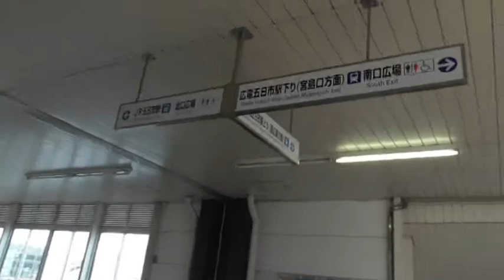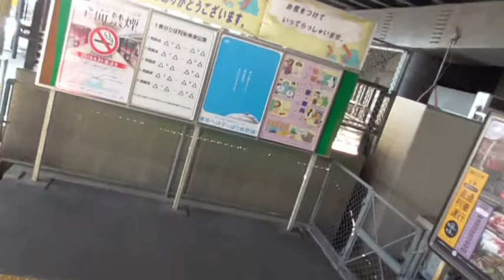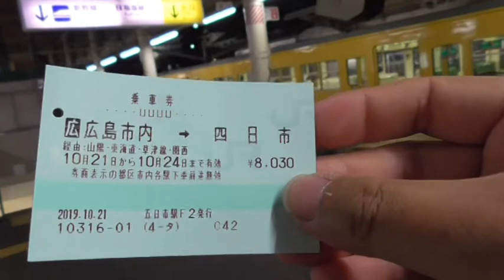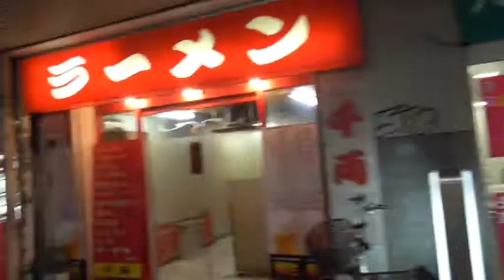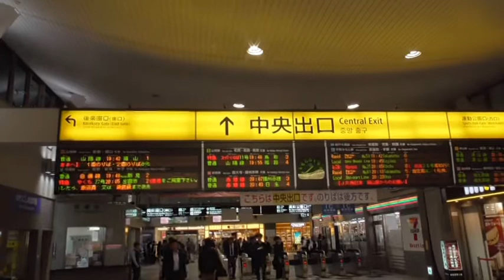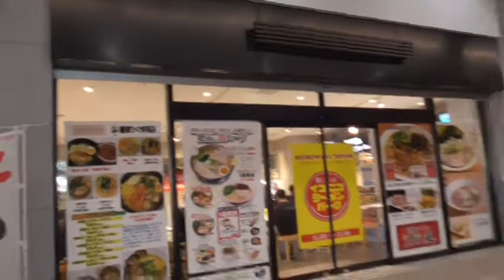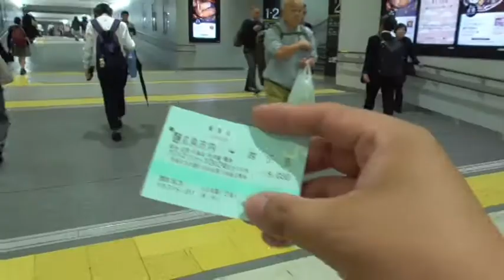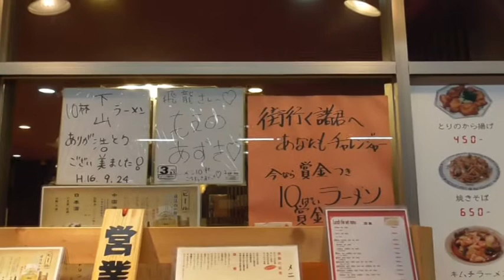YT039 ep1 よんつべ：JR五日市駅からJR四日市駅まで、在来線で移動してみた【五日市駅～姫路駅】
今回は広島・呉旅行の帰路を兼ねて、広島市佐伯区のJR五日市駅から三重県四日市市のJR四日市駅まで移動してみました。
名前も似てるし、在来線でいいよね？

ちなみに片道8030円でした。
新幹線指定席だと14840円なので6810円お得。
途中での宿泊代（4675円）を加味しても、選択肢としては一考の余地はあるんじゃないかな？　と思います。